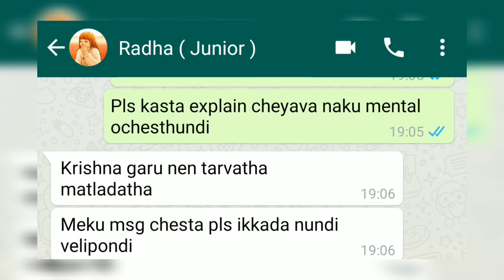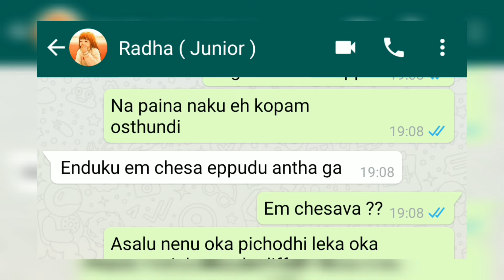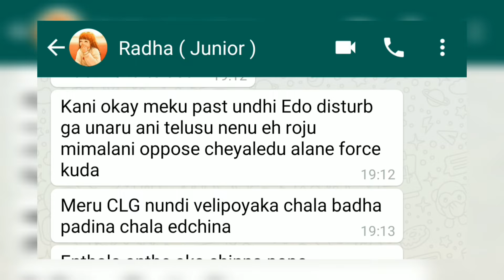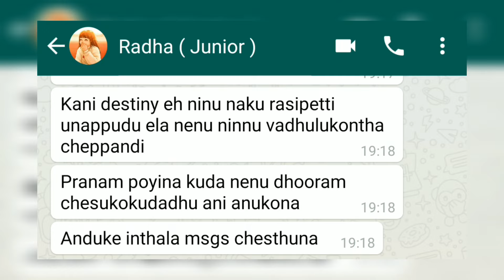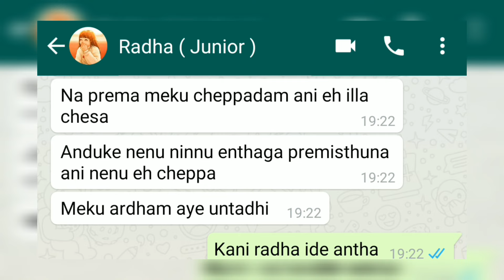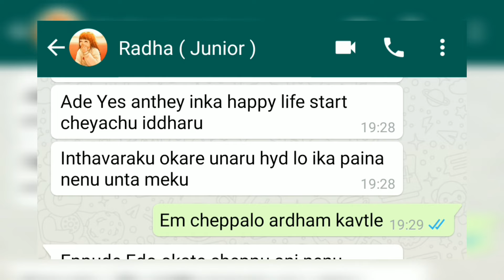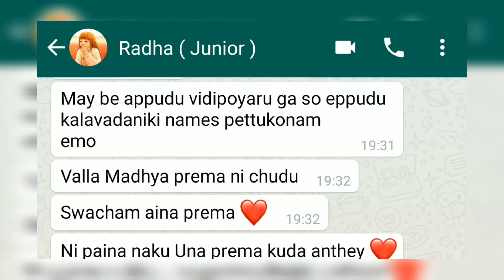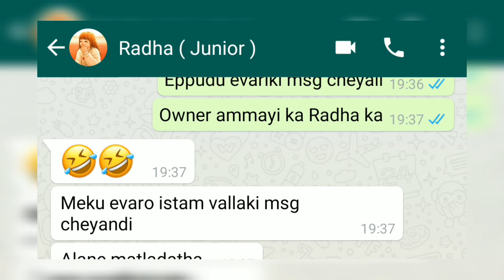Sudden ga Road lo kiss 😘 Enti andi ?? || Love you krishna ❤ || Owner gari Ammayi Ep -10 ❤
Owner gari Ammayi Ep 10 ❤ || Telugu chats ||  Aakashavanii

Owner gari Ammayi Ep 10 ❤

Besties :-

Wrong number :-

podcast :-

Your Queries Covered:- (Ignore)

Aakashavanii
chats in Telugu
podcasts
cinema review
Telugu movies
senior junior chatting
chatting with bestie
Chats with voice
bava mardhal chatting
Telugu chatting videos
Telugu chats
Bf gf chatting
Lovers Chatting
Cute Chatting
Bf gf Emotional chats
Shorts
Text stories and shorts
chatting lovers in Telugu
Instagram reels
Maths mam chats
Owner kuthuru chats
best friends chatting
Dark stories chatting